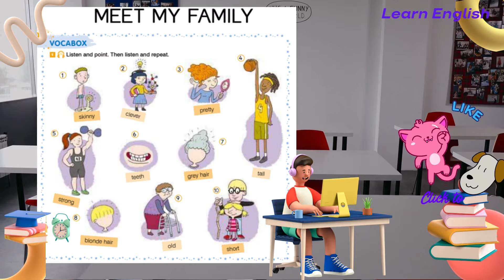New Building Blocks 4 Student's Book 4-22